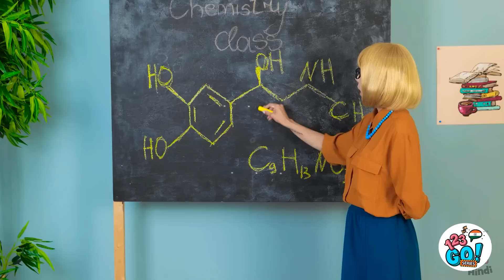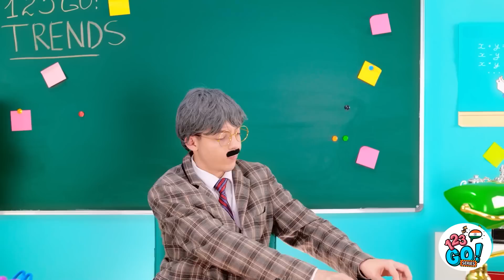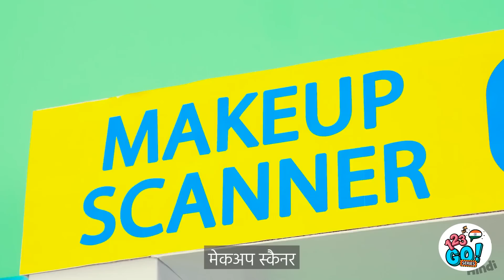यदि वस्तुएं लोग होते || 123 जीओ! श्रृंखला द्वारा अस्वस्थ लम्हे और हास्यास्पद सम्बंधित स्थितियाँ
अपने स्वंय की व्यक्तित्वों के साथ हर रोज की चीज़ों की विचित्र दुनिया में हास्यास्पद यात्रा के लिए तैयार हो जाओ! उधेड़बुन स्मार्टफ़ोन से लेकर नाटकीय डोनट्स तक, हम जाड़ वस्तुओं को हँसाने के लिए जीवित कर रहे हैं। कौन जानता था कि आपका सुबह का कॉफ़ी कप इतना बातूनी हो सकता है? ☕🗣️ मज़े में शामिल हों और स्पष्ट दृष्टि में छिपी अप्रत्याशित व्यक्तित्व खोजें! 🤣

123 GO! सीरीज में सदस्यता लें 💙
यह वीडियो मनोरंजन के उद्देश्यों के लिए बनाया गया है। हम किसी भी पूर्ति, सुरक्षा और विश्वसनीयता के बारे में कोई गारंटियां नहीं देते हैं। इस वीडियो की जानकारी पर किए गए किसी भी क्रिया को केवल अपने जोखिम पर आप लेते हैं, और हम किसी भी हानि या नुकसान के लिए उत्तरदायी नहीं होंगे। यदि कोई योजना करता है कि वह कुछ कॉपी करेगा, तो उसकी जिम्मेदारी है कि वह विचार, देखभाल और सतर्कता बरतें। निम्नलिखित वीडियो में हमारे अदाकारों द्वारा नियंत्रित वातावरण में की गई गतिविधि की विशेषता हो सकती है - कृपया यदि आप कुछ कॉपी करने की योजना बना रहे हैं, तो विचार, देखभाल और सतर्कता का उपयोग करें। वीडियो में दिखाए गए सभी उत्पाद और कंपनी के नाम उनके संबंधित धारकों के ट्रेडमार्क™️ या रजिस्टर्ड®️ ट्रेडमार्क्स हैं। इनका उपयोग किसी भी संबंधितता या उनकी प्रायोजन द्वारा किसी भी संबंध की प्रमाणिती नहीं सूचित करता है।